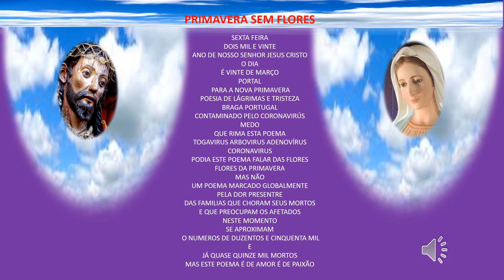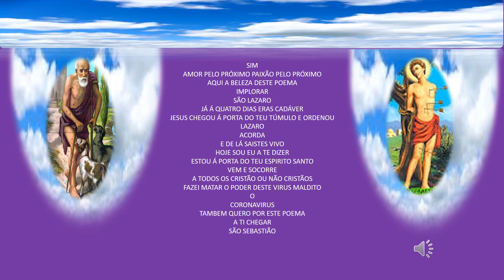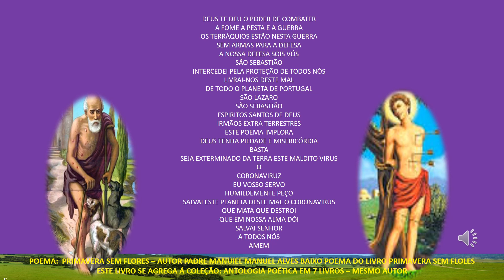MANUEL BAIXO EM: POEMA PRIMAVERA SEM FLORES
POEMA APELO A DEUS PELA CURA DO CORONAVIRUS